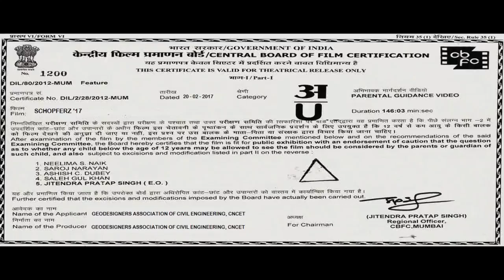SCHOPFREZ '17 teaser | Chettinad Tech | National Level Technical Symposium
SCHOPFREZ '17 is an event organised by Geodesigners association of Civil Engineering in Chettinad Tech's "Brahmastra" a national level technical symposium